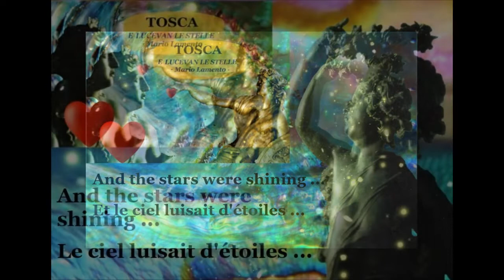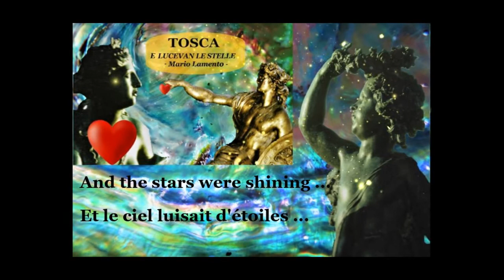Puccini - Tosca - E lucevan le stelle - Lino Scattolini - Orchestre de Vienne - 1951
Lamento de Mario
Ténor  Lino Scattolini
Orchestre Opéra de Vienne
Conductor Argeo Quadri
Editeur Ducretet  1951

Choix comparatif aléatoire    AF   (32 interprétations)

Traduction en français :

Le ciel luisait d'étoiles, dans la nuit sans voile !
Par la porte entr'ouverte, elle entrait soudain, vive, alerte !
Et se pressait, fidèle, sur mon coeur tout plein d'elle !
Oh ! Doux baisers ! Délicieuse ivresse !
Grâce divine d'une maîtresse à mon amour ravie !
Il est fini ce rêve heureux d'amour !
L' heure est enfuie, et c'est mon dernier jour !
Et je n'aimais jamais autant la vie !

Translation in english :

And the stars were shining ...The earth smelt sweet ...
The garden gate creaked, and a footstep brushed the sand.
She entered, flagrant, and fell into my arms.
O soft kisses, tender caresses, while I, all a-quiver,
Unveiled her lovely features !
Vanished forever is my dream of love ...
That time has fled and I die in dispair,
Never have I loved life so dearly !